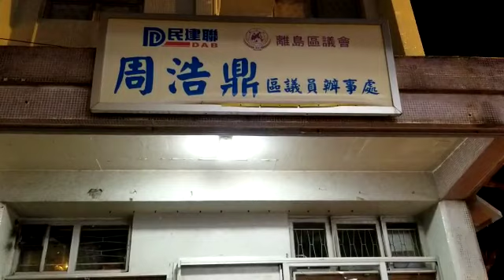【東涌/2121】示威者破壞周浩鼎議辦 破開大門撕走海報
//民建聯立法會議員周浩鼎位於東涌富東邨的區議員辦事處，今日被示威者破壞，佢其後發聲明稱已經報警處理，希望警方盡快將犯罪者繩之於法。//